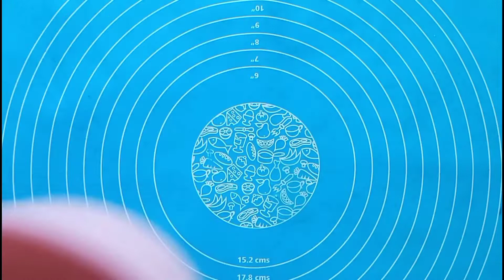The baklava is very tasty at home/Uy sharoitida paxlava juda mazali